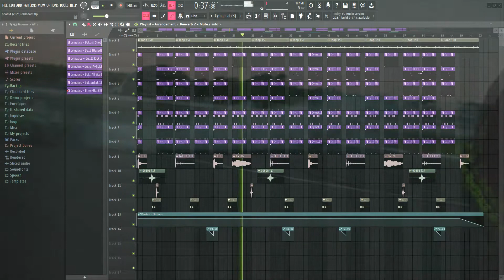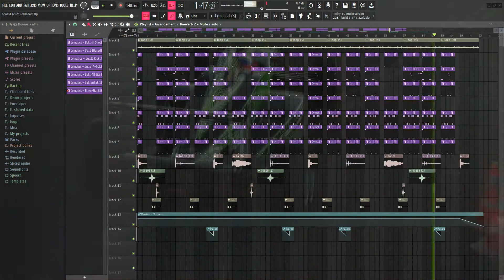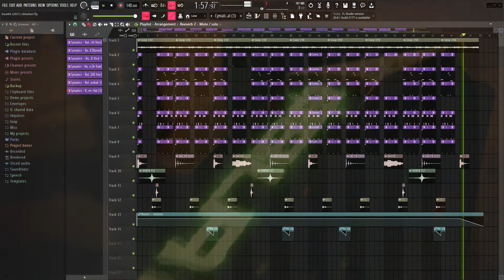СДЕЛАЛ БИТ для OBLADAET | БИТ В СТИЛЕ OBLADAET и DRILL | FL STUDIO 20 БИТМЕЙКИНГ (prod. by eddyone)